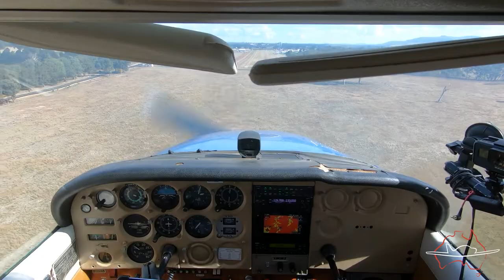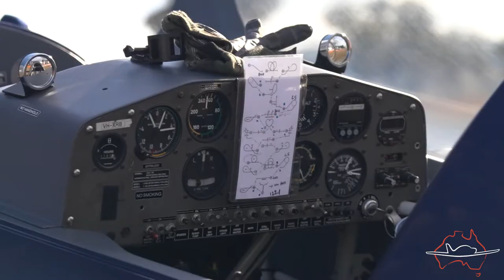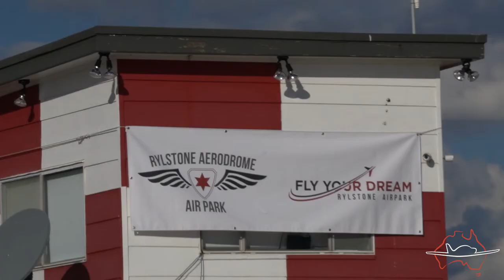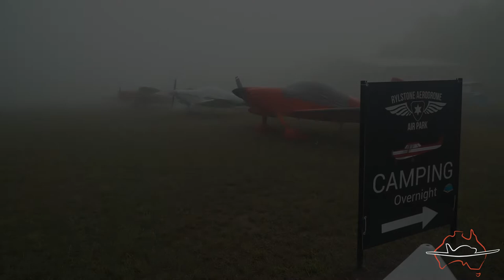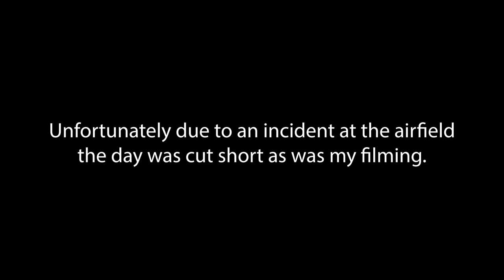Rylstone Fly-In - NSW Australia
Rylstone is situated 160km North West of Sydney and is home to a growing Airpark, which are rare in Australia. Each year pilots fly in to Rylstone to escape the big cities and celebrate aviation. The annual Fly-In event is a fun relaxing weekend that you should definitely add to your list of aviation events to get to next year!